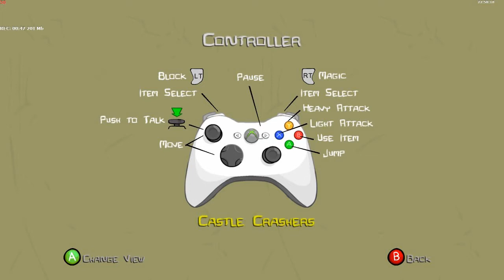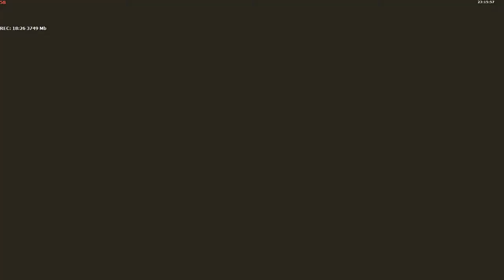Castle Crashers [Max Settings - 720p] | Czech Gameplay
Gameplay na brutální vyvražďovačku Castle Crashers.